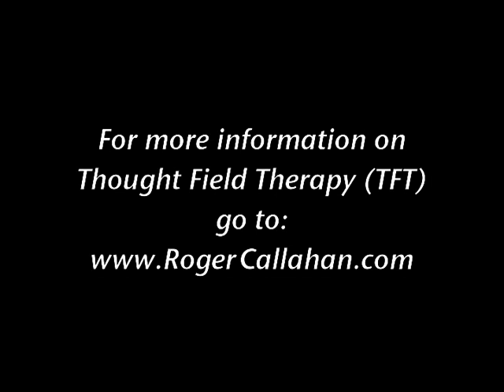Jim McAninch - TFT In The Workplace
Jim McAninch is a counselor with "Solutions to Stress, Anxiety & Toxins" in Tarentum, PA, and an Employee Assistance specialist for the United Steelworkers, Local 1138. He is a Certified Trauma Responder, a Certified Employee Assistance Professional, and a Certified TFT Practitioner (Diagnosis Level).